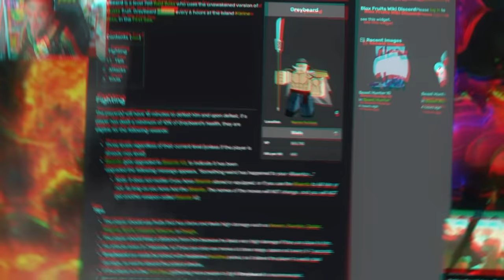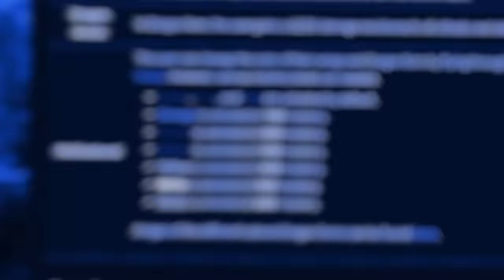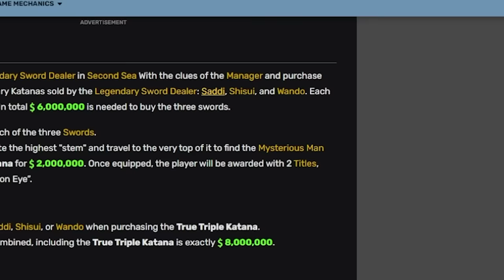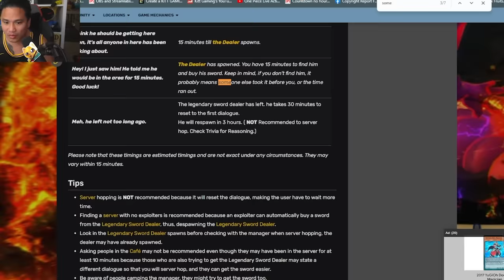I Unlocked DRAGON Final Form Ready For Blox Fruits Dragon Update!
Blox Fruits Dragon Rework! We Are ready